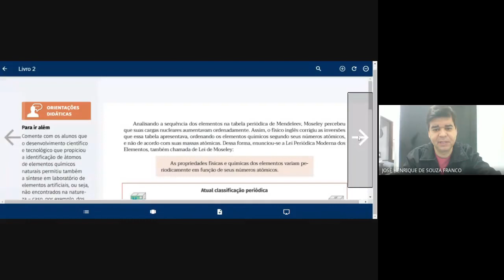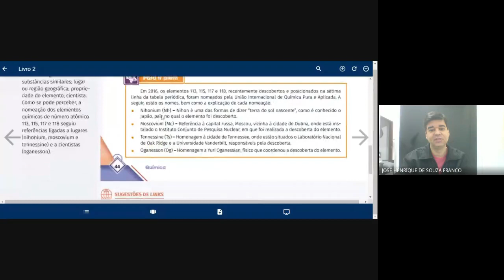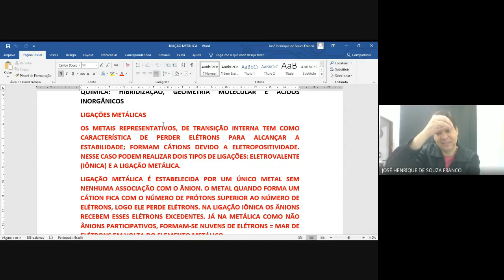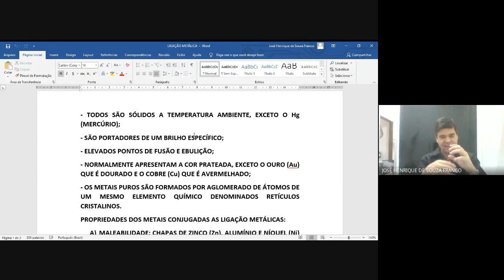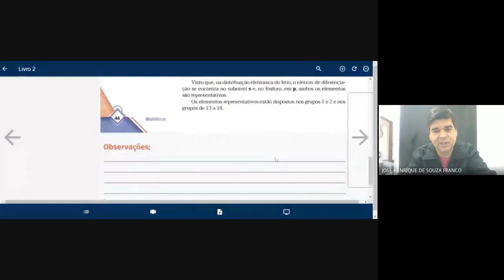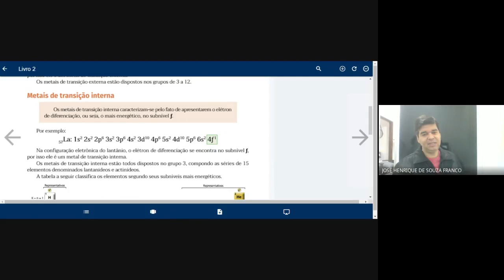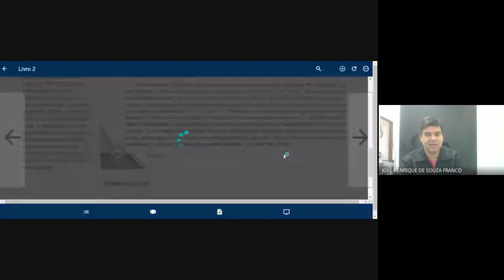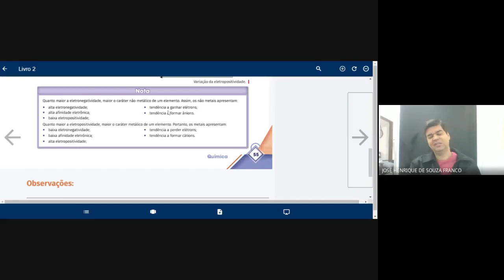Classificação dos elementos químicos